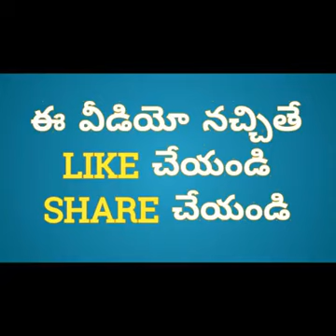గరికపాటి నరసింహరావు గారుఆర్భాటాలకై అప్పులు కన్నా ఉన్నదాంట్లో బ్రతకడం మిన్న